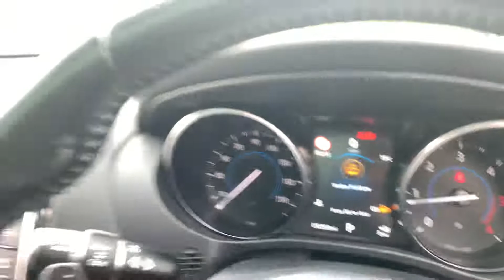25 July 2022